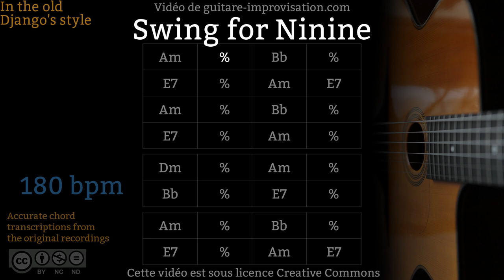Swing for Ninine (180 bpm) - Gypsy jazz Backing track / Jazz manouche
Si ce Backing Track de Swing for Ninine vous a aidé à progresser pensez à soutenir mon travail en vous abonnant à cette chaîne.